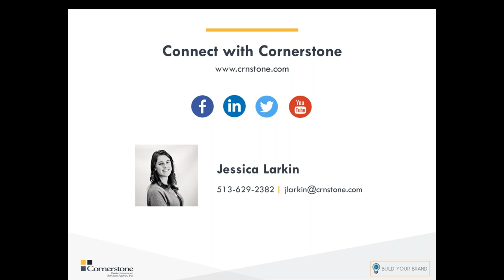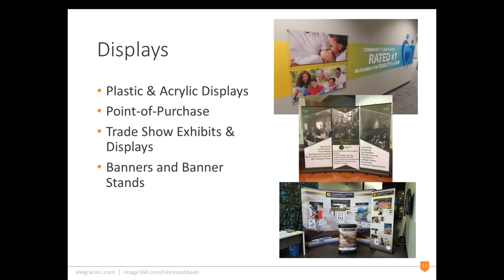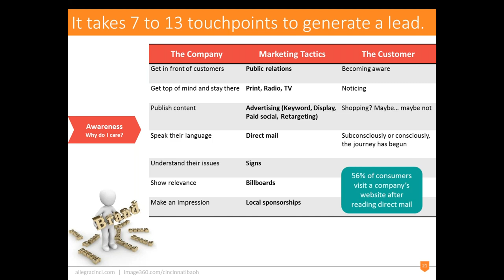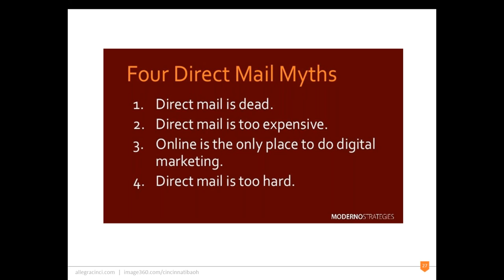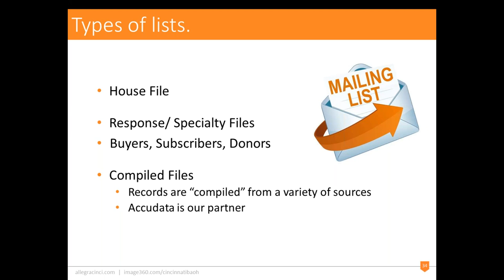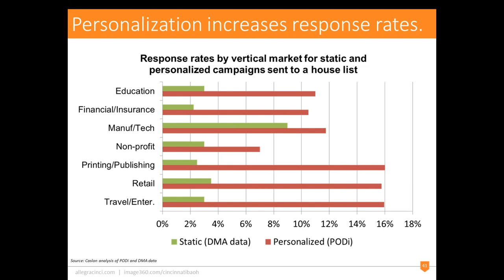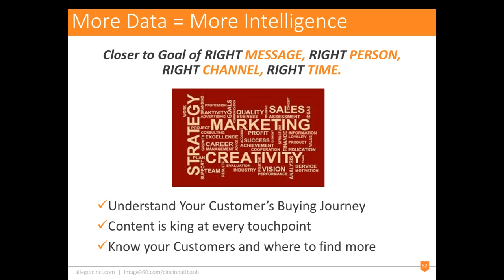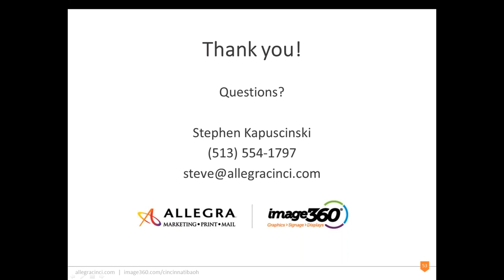Build Your Brand | The Value of Print Advertising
Even in a digital world, print marketing still plays a vital role in growing your business.

Cornerstone’s Jessica Larkin and Steve Kapuscinski from Allegra take a deep dive into the world of print advertising, customer journey mapping, tips for branding and promoting your business, and much more!